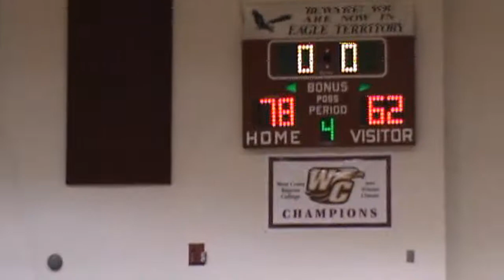RCA pulls out the win in home opener!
Raleigh Christian Academy opened up their season with a win at home against the Raleigh Hawks.